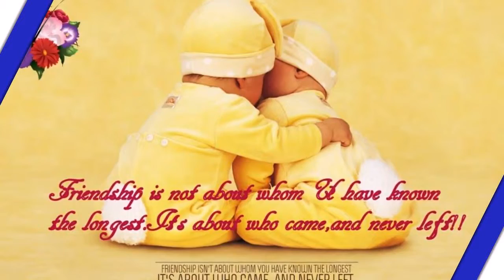MESMERIZING MANU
je t'aime!!